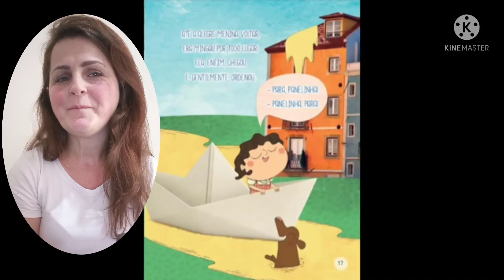O MINGAU DOCE | POR ALINE PINTO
Conto dos Irmãos Grimm
História Infantil
Educação Infantil
Histórias para crianças
Histórias para dormir
Livro Infantil
Leitura deleite